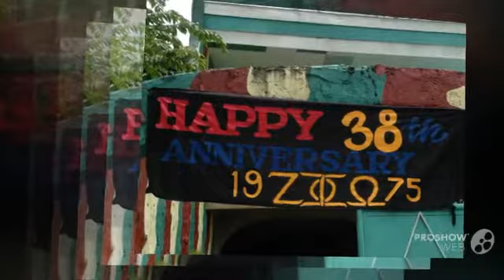My New Slideshow